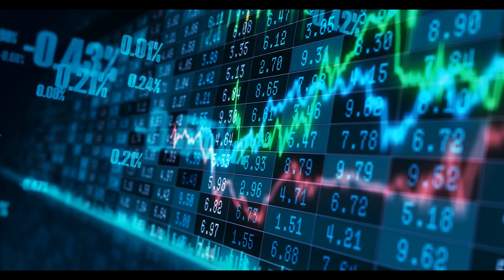How The World's Largest Companies Innovate | Business Growth Insights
Delve into the Uncharted Climate conversation of the Global South and find out how the world's largest companies innovate with Rajesh Chandy. Discover the Untold Story of Innovation and Growth!

Whilst tech titans and policymakers mold the mainstream discourse, Rajesh unveils a hidden truth,  the heart of the solutions lies in the developing world. Brace yourself for Episode 10, a revelation of the genius within microentrepreneurs and the unstoppable force that propels innovation.

And ignite your curiosity as we venture into the realm of climate entrepreneurship, the art of shaping a better world through marketing, and the remarkable Journeys of the change drivers in the Global South. Prepare for an enlightening exchange with Rajesh Chandy on business growth insights, marketing, entrepreneurship, and business evolution.

🎧 Season 2 of Conversation on Climate is your ticket to deep insights on how to mitigate climate as a business professional, hosted by the remarkable Chris Caldwell and powered by UNITED RENEWABLES, in collaboration with LONDON BUSINESS SCHOOL's dynamic ALUMNI ENERGY CLUB.

🌎 Embark on this journey with us as we shape the discourse of our planet's future!